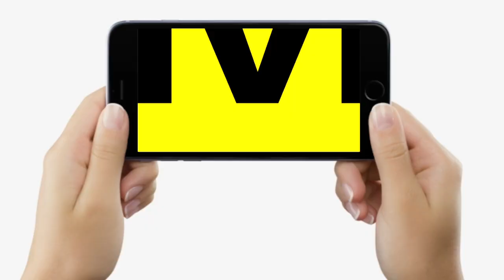Bihar Caste Survey Report आने के बाद Tejashwi Yadav का टूटा सपना? RJD के Shakti Yadav क्या बोल रहे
Bihar Caste Survey Report आने के बाद Tejashwi Yadav का टूटा सपना? RJD के Shakti Yadav क्या बोल रहे, सुनिए | Bihar News | LiveCities